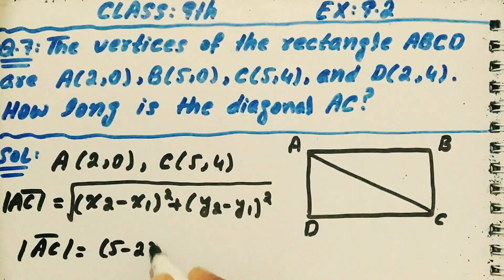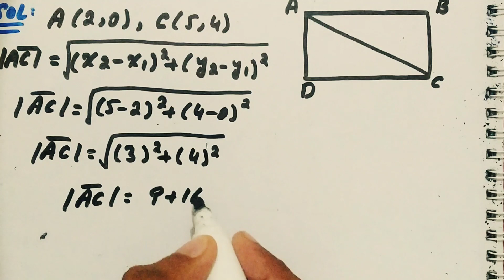The vertices of the rectangle ABCD are A(2,0),B(5,0),C(5,4) and D(2,4). How long is the diagonal AC?